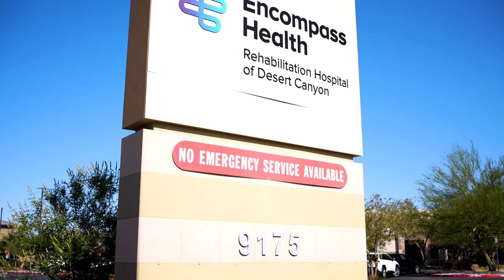Encompass Health Rehabilitation Hospital of Desert Canyon | Hospital Tour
Learn more about our Encompass Health hospital in Desert Canyon. Take a virtual tour of our amenities and see what life is like inside our state-of-the-art hospital that helps our patients regain their independence and return back to their communities.